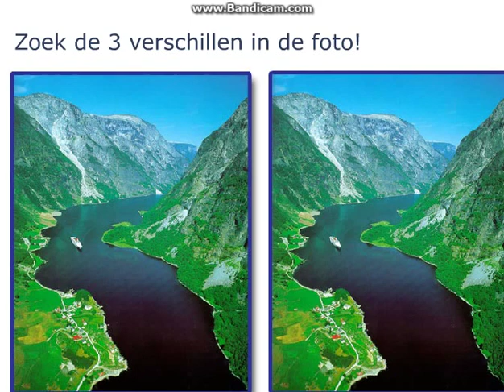Znajdz 3 róznice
PRZECZYTAJ ZANIM OBEJRZYSZ
                                              CZYTAJ OPIS

link do gry :) . Jeśli jesteś bojuch to nieogladaj tego.